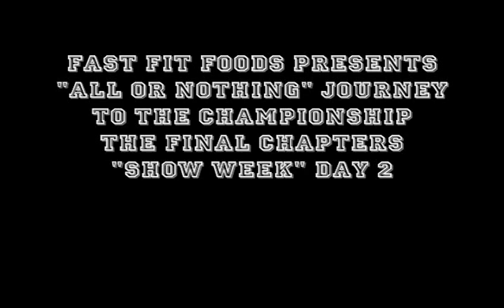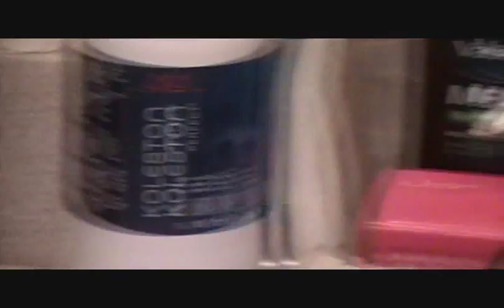Show Week Day 2 !! Bodybuilding Documentary "All or Nothing"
Finally team fast Fit Foods has arrived to their final destination of all their training and hard work. Now it's time for the competition. See what it takes to get ready for a Natural Pro bodybuilding and Miss figure competition. We have seen the training and nutrition up to this point. now for the tanning, hair, posing suits, and posing! Watch all week to see updates! the show is just days away!!!